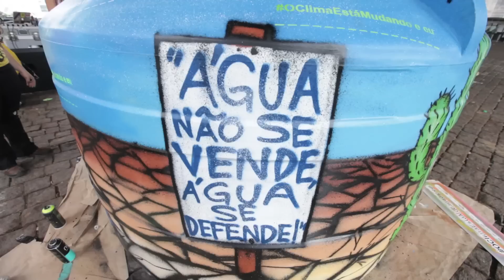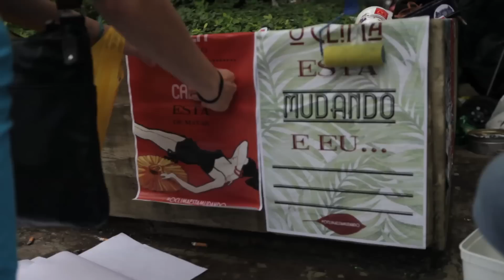Conrado, Brazil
Short-listed for the Global Youth Video Competition on Climate Change.